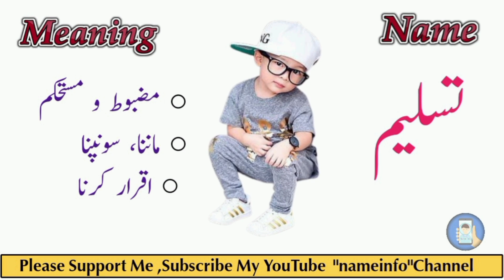Top 40 Islamic Name Boy With Urdu Meaning |Islami Bacchon Ke Naam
Top 40  islamic name boy with urdu meaning |
30 Most Popular Baby Girl Names |Arabic Baby Girl Names | by Baloch Baby Names
20 baby boy names Muslim names|Muslim
Ladkon ke naam | Muslim Boys cute Name
2023 | Latest Muslim Baby Boy Names 2023 New names Muslim bachho ke 40 khoobsurat|Muslim Boys Name With Meaning Hindi & Urdu 2023|Modren Islamic names for boys | Unique boys names I Top boys names with p|
Unique Names of Boys starting with "A" with
meanings muslim Irrkon k bhtreen nam
Top 20 Unique Modern Beautiful & Attractive
Islamic baby boy names with meanings in urdu English | Muslim Ladkon Ke Naam
Matlab Ke Sath | Latest Muslim Baby Boy Names 2023|50 UNIQUE & WHIMSY BABY NAMES FOR GIRLS| Girl Names 2023
50 BABY NAMES WITH HEAVENLY MEANINGS 2023 | Unique Names For Boys & Girls|Top 60 Most Stylish Modern Islamic Girls Name With Meaning || Unique Girls Name Meaning 2023